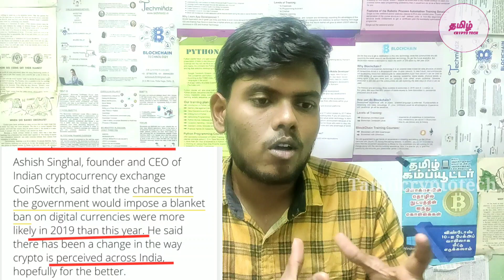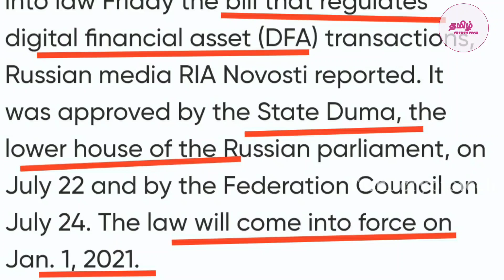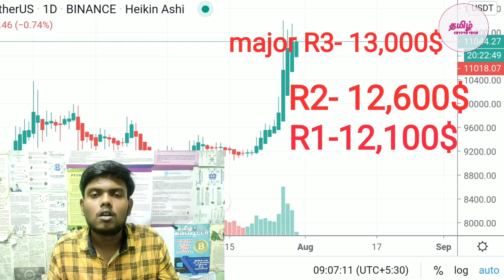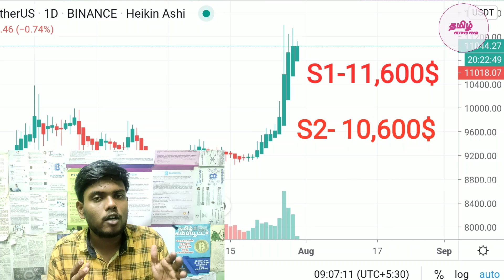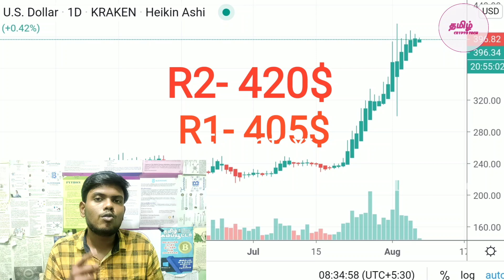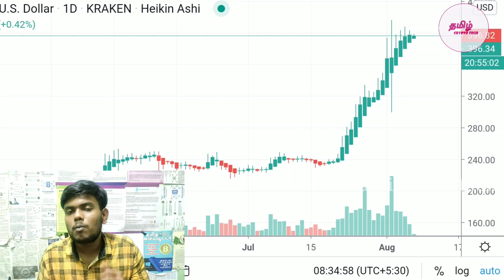FAKE News🤦‍♂️ India 🇮🇳 Ban Bitcoin/15,000$ Pump Soon|Tamil Crypto Tech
6

     In this I explained the India Ban Bitcoin News and Russia crypto News and Bitcoin Next Move in Tamil

 News1:-

       Crypto Trading Ban In india. In this speculated in recent days so I clearly explained this News.

        The government is planning to bring in a law to ban trade in cryptocurrency, sources have told Moneycontrol, a move that will come as a huge blow to an industry that has been booming during the lockdown.

News 2 :-

      Russia President Vladimir Putin Sign Bitcoin legal status bill. I explained the full News.

        Legislators approved the Digital Financial Assets (DFA) bill on July 22 after its third and final reading.

           More clarity came out of the Kremlin on July 31 when Vladimir Putin signed the new cryptocurrency law. It goes into effect in January 2021.

News 3:-

      Bitcoin Next Move and Etherum Next move Tamil. India Ban bitcoin trading is fake News don't panic frnds.

In this Channel provide
     *Latest Bitcoin News Tamil
     *Tamil Crypto News
      *Altcoins Price Prediction
      *Cryptocurrency Details Tamil
      *Blockchain In Tamil
      *Bitcoin In Tamil
      *Tamil Crypto Tutorial
      *Bitcoin Next Move Tamil

இந்தியா கிரிப்டோவை விரும்புகிறது.             भारत चाहता है क्रिप्टो
भारत क्रिप्टो इच्छिते
ਭਾਰਤ ਚਾਹੁੰਦਾ ਹੈ crypto
ভারত ক্রিপ্টো চায়
ભારત ક્રિપ્ટો માંગે છે
భారతదేశం క్రిప్టోను కోరుకుంటుంది
بھارت چاہتا ہے کرپٹو
ಭಾರತವು ಕ್ರಿಪ್ಟೋವನ್ನು ಬಯಸುತ್ತದೆ
ഇന്ത്യയ്ക്ക് ക്രിപ്റ്റോ വേണം

India: Divided by languages
United by IndiaWantsCrypto